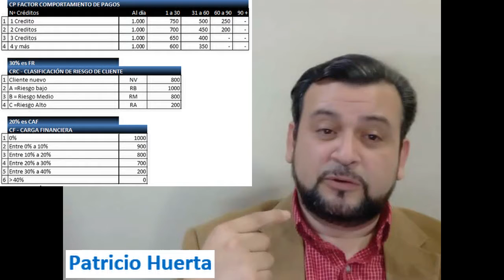Video Informe Avance Credit Scoring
Integrantes:
Tania Galarce
Marcia Saavedra
Patricio huerta